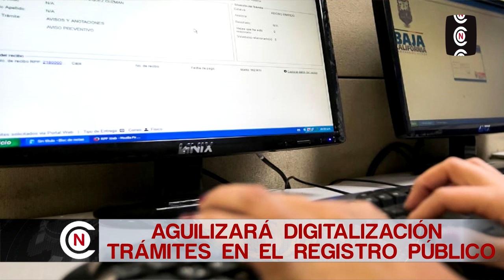PREPARAN PROGRAMA DE DIGITALIZACIÓN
El director del Registro Público de la Propiedad, Rogelio de los Reyes, dio a conocer que la dependencia se encuentra en un proceso de modernización que implica un programa de digitalización para brindar un servicio efectivo, en el que se aprovecharán los tiempos y facilitarán los trámites a los usuarios, y a los notarios.